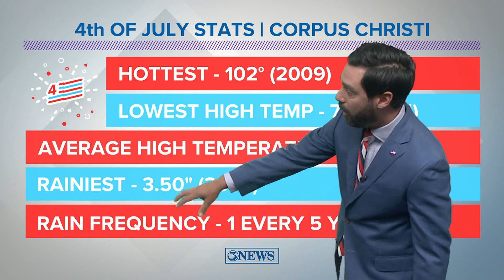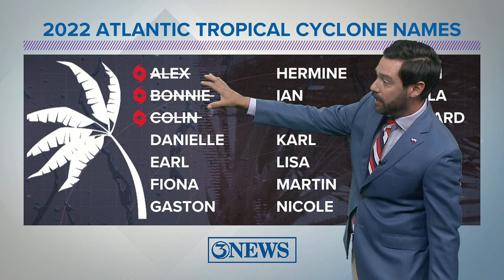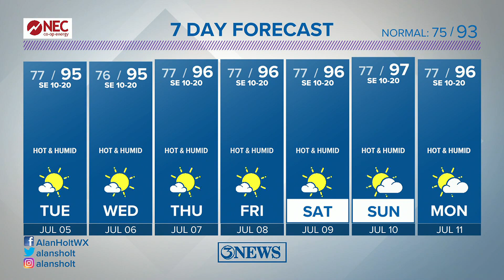Forecast: Hot & dry with heat index values 100+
High pressure building over the Central US will translate to a hot and generally rain free forecast in the Coastal Bend this week.